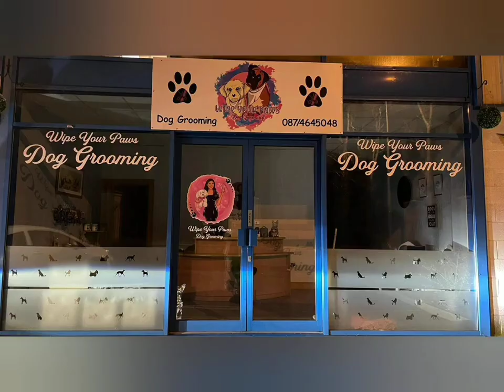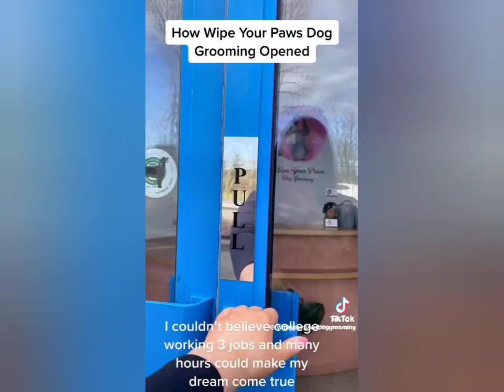Wipe Your paws DogGrooming New RossTik Tok@Wipeyourpawsdoggrooming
Wipe Your paws Dog
Grooming
New Ross